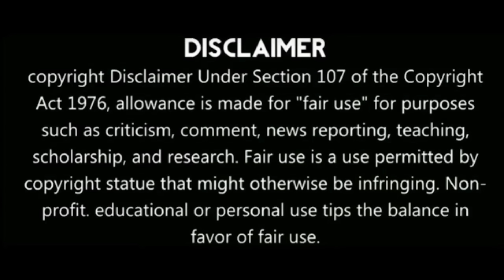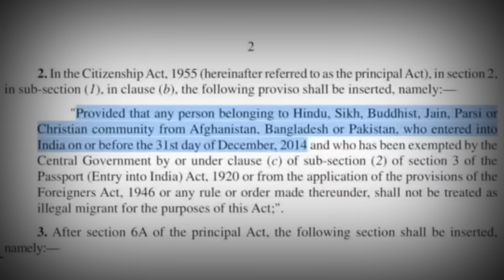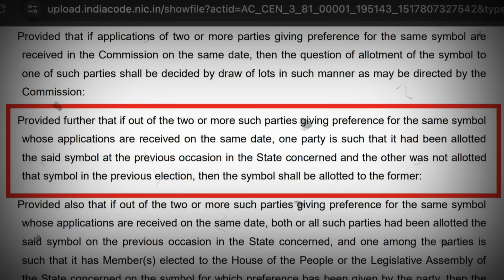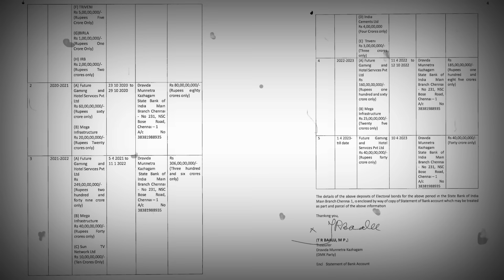பிரஸ்மீட்டில் நடந்த கலாட்டா | நிர்மலாவுக்கு தமிழக மக்களின் பரிசு| வானதியை அடக்கி சீன் காட்டிய அமலை